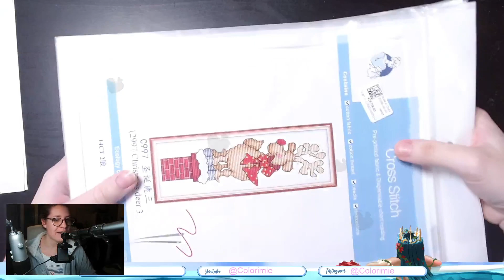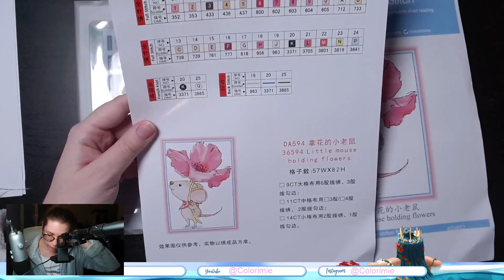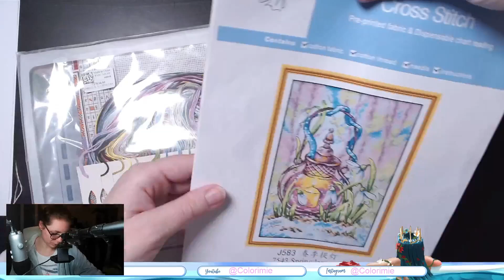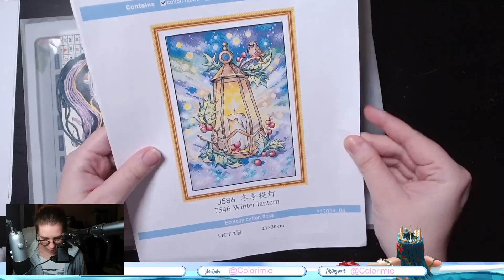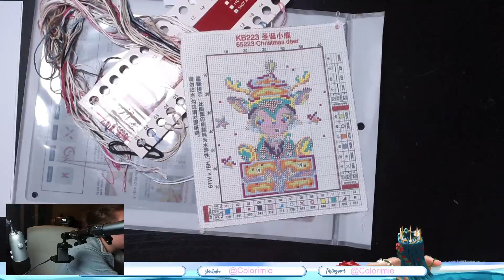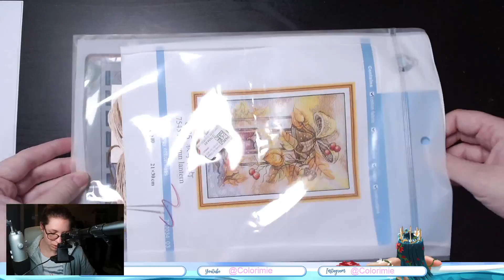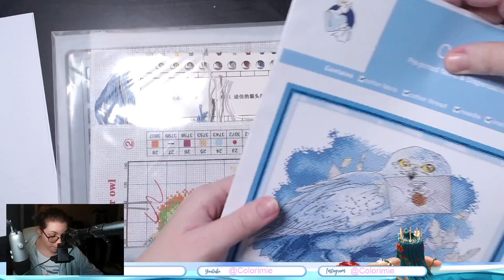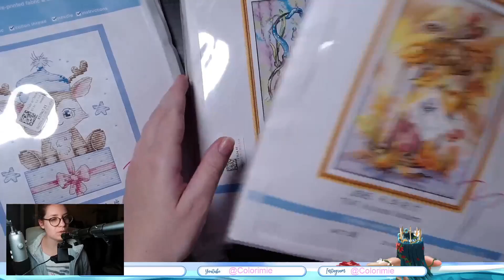[Point de Croix] Unboxing Fansells (Replay live twitch)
Hello !

Merci à fansells pour cette vidéo et leur confiance !!

Ma boutique Amazon
(Retrouvez tout le matériel et les livres que je possède :) )

Gros bizous colorés et à bientôt dans une prochaine vidéo :)

Musiques :

Titre:  Leaf
Auteur: KV